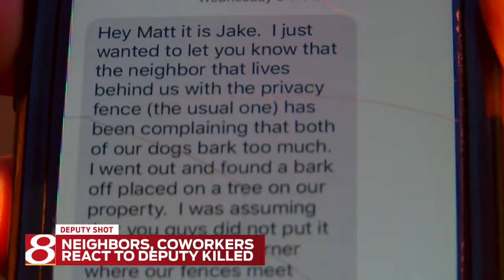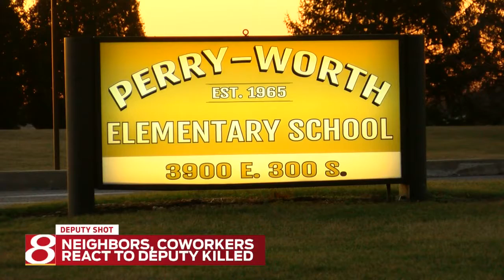Neighbors, coworkers remembered deputy fatally wounded